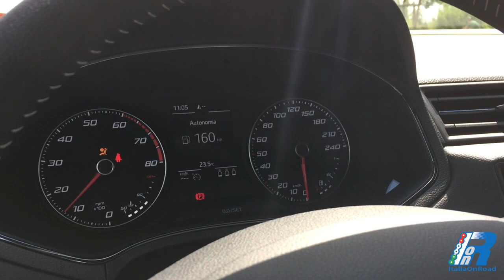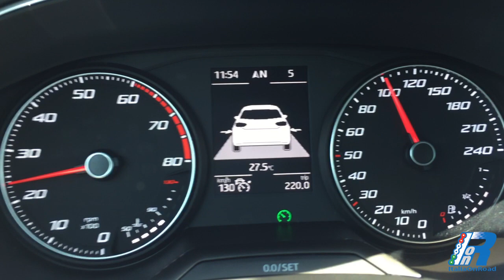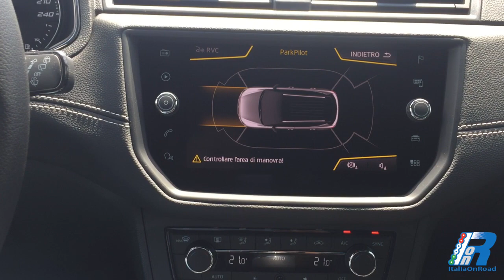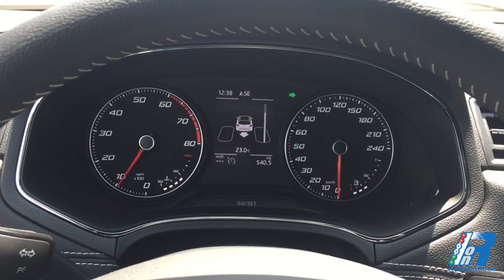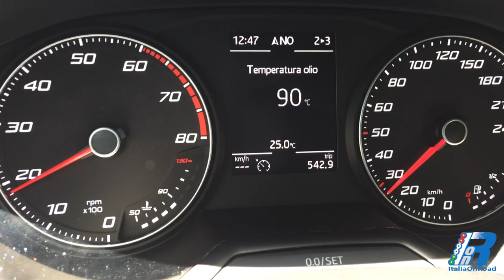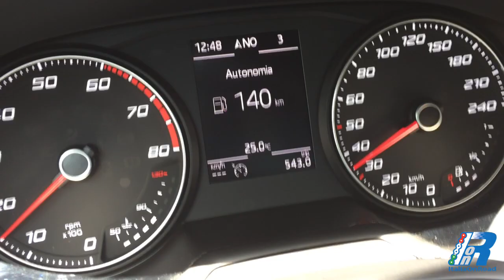Prova su strada Seat Arona - test drive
Prova su strada Seat Arona Xcellence 1.0 TSI - test drive
Cruscotto, Plancia, Comandi, Tunnel, Centrale, Display, pollici, Volante, Sterzo, Contachilometri, Giri, Tachimetro, Computer, Bordo, Infotainment, Guida, Prova, Potenza, Velocità